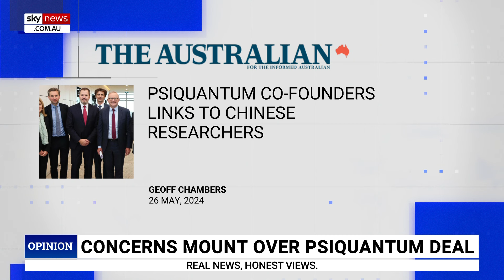Albanese government has its 'priorities' on Ukraine and Gaza 'all wrong'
Strategic Analysis Australia Director Michael Shoebridge says the Albanese government has its “priorities” regarding Ukraine and Gaza “all wrong”.

The Ukrainian government appealed to Foreign Minister Penny Wong for aid in December and is yet to receive a reply.

However, Ms Wong has spent considerably more time on aid for Palestinian citizens, where reports say one in four Palestinians leaving the region are coming to Australia.

“A real test of where a minister and a government's priorities are, are where they spend their time,” Mr Shoebridge told Sky News host Peta Credlin.

“The Albanese government has got its priorities on Ukraine and Gaza all wrong.”